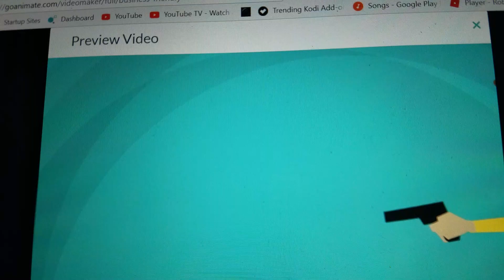Caillou Cheers Up His Dad With A Toy/Ungrounded/Rewarded (ALTERNATIVE BEGINNING)